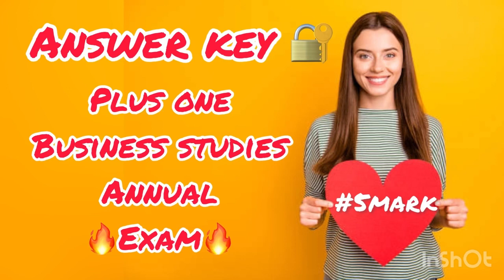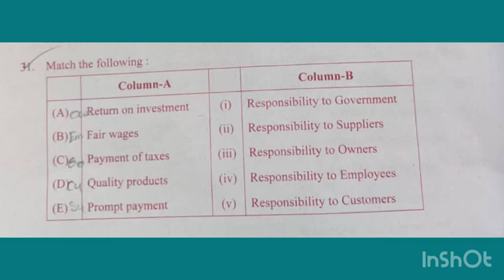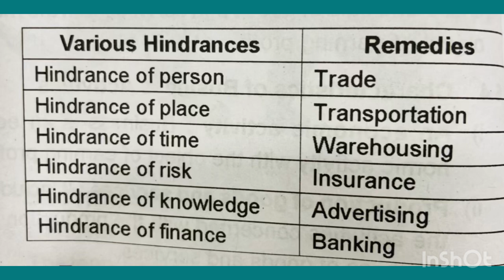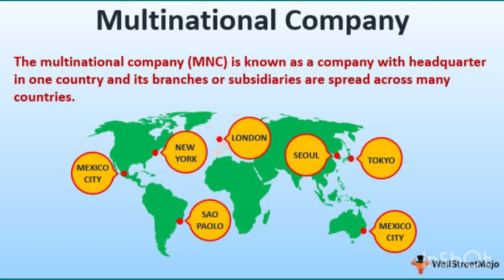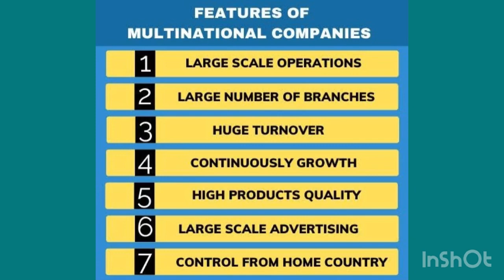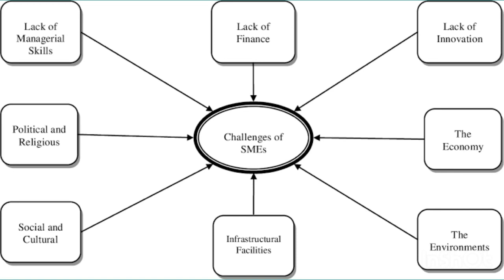💯💥ഇതാ പിടിച്ചോAnswers🔥😎| +1|Business Studies |Annual exam 2023| 5marks questions Answer key🔐💎